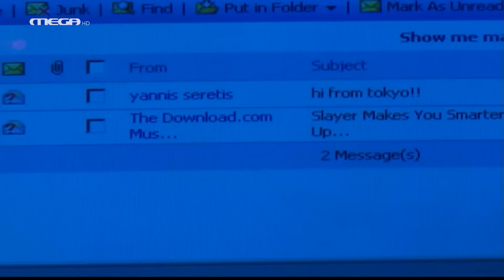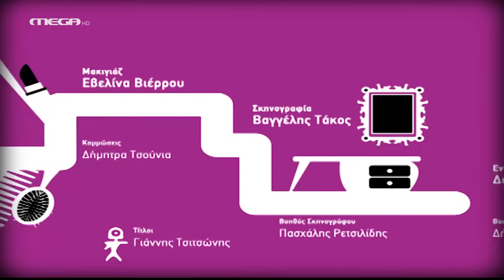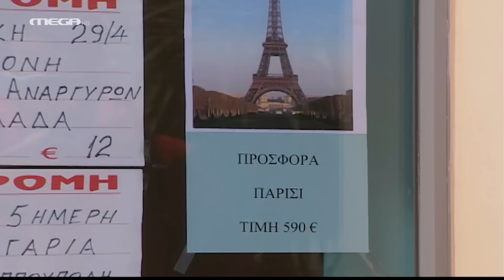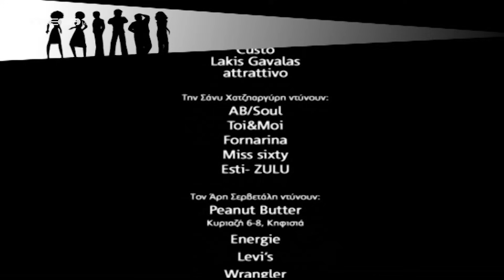Singles 2 - Επεισόδιο 24 HD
Αλήθειες και ψέματα
Σ' όλη μας τη ζωή μάς μαθαίνουν ότι πρέπει να λέμε την αλήθεια. Αλλά όταν η αλήθεια πονάει, μήπως το ψέμα είναι η καλύτερη επιλογή; Ο Γιάννης επιστρέφει απ' το Τόκιο και η Ράνια πρέπει να απαντήσει στην πρόταση γάμου αλλά ο Λουκάς τής έχει πάρει το δαχτυλίδι και δεν ξέρει πού είναι. Η Αγγελική Σερέτη αποκαλύπτει στον Λουκά την αλήθεια για τον αδελφό του, στρέφοντας το παιδί εναντίον της Ράνιας κι αναγκάζοντάς την να ζητήσει τη βοήθεια του Περιστερόπουλου. Η έλλειψη εμπιστοσύνης του Μάκη στη Λίλα δημιουργεί πρόβλημα στη σχέση τους. Ο Γιάννης προσπαθεί να αποτρέψει τον Μπίλη από το να αποκαλύψει στη Ράνια την αληθινή του ταυτότητα και ο Φώτης, απογοητευμένος από την κατάληξη της σχέσης του με την Κατερίνα, αγοράζει ένα εισιτήριο χωρίς επιστροφή για Παρίσι. Κι όταν ο Μπίλης, με την ενθάρρυνση του Γιάννη, αποφασίσει να ξαναδιεκδικήσει την καρδιά της Έμιλυ κερδίζοντας στον διαγωνισμό χορού, όλοι οι δρόμοι οδηγούν στη disco!

ΣΥΝΤΕΛΕΣΤΕΣ
Πρωταγωνιστούν: Μαρία Σολωμού, Σάννυ Χατζηαργύρη, Άρης Σερβετάλης, Γιώργος Σεϊταρίδης, Σωκράτης Πατσίκας, Στέφη Πουλοπούλου.

Έκτακτη συμμετοχή: Παναγιώτης Μπουγιούρης, Γιώργος Χρυσοστόμου, Ελένη Καλλιά, Φίλιππος Γκοτσόπουλος, Δημήτρης Καρατζιάς, Δημήτρης Πλειώνης, Αθηνά Ζώτου, Δέσποινα Παπαγιάννη, Σπύρος Παυλίδης, Βλάσσης Φειδάς, Ευαγγελία Βαρδάκη, Ζωή Φίλιππα, Βαγγέλης Τάκος και η Μαρία Ιωαννίδου.

Σενάριο: Γιώργος Φειδάς
Σκηνοθεσία: Στέφανος Μπλάτσος
Εκτέλεση παραγωγής: STUDIO ATA